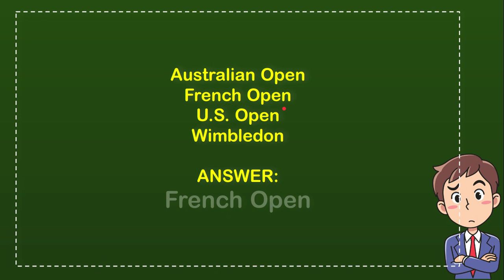What is the only tennis Grand Slam event played on clay courts?